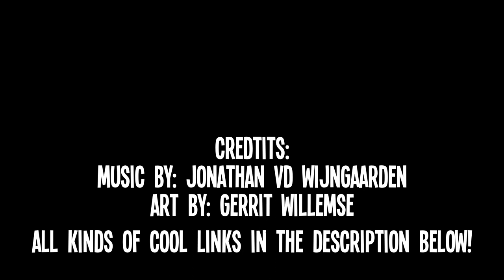Bat Goblin art process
This is a time lapse video of a Bat Goblin.
For this one I grabbed a sketch I liked from a sketchbook, scanned it and imported it into Procreate. From there I adjusted it and traced and coloured it. Hope you like it.